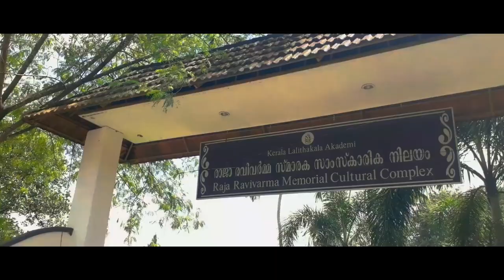Raja Ravi Varma Art Gallery | Tourism Kerala | Thiruvananthapuram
Raja Ravi Varma Art gallery is set up by the Kerala Lalithakala Akademi at Kilimanoor, the birthplace of the renowned painter Raja Ravi Varma.It displays nearly 50 paintings of Raja Ravi Varma. There are  no original paintings of Raja Ravi Varma here, but you will get  an outlook on his life and
painting from here.